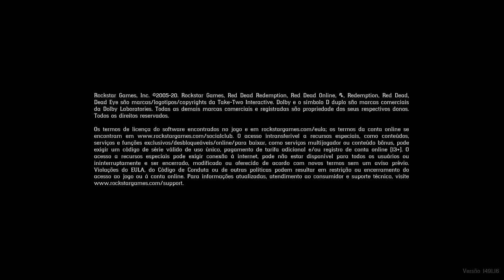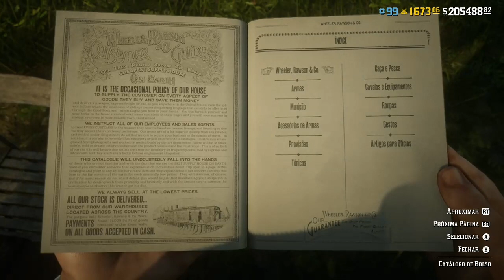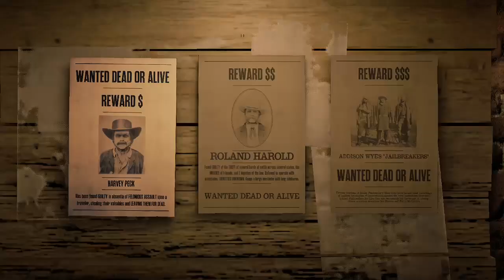🟢 red dead 2 ajudando com desafios diarios 15/10/22